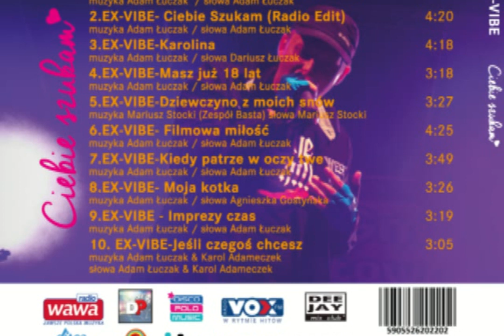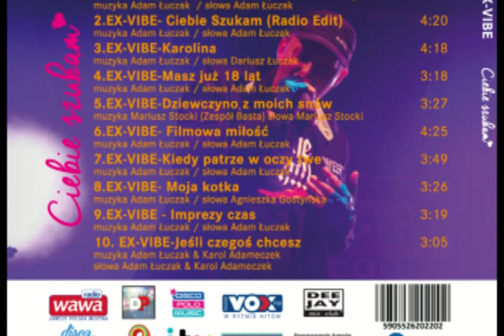Płyta EX VIBE Ciebie Szukam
Piosenki na płycie :
1.EX-VIBE-Ciebie szukam (Exendet Mix)
2.EX-VIBE-Ciebie szukam (Radio Edit)
3.EX-VIBE-Karolina
4.EX-VIBE-Masz już 18 lat
5.EX-VIBE-Dziewczyno z moich snów
6.EX-VIBE-Filmowa miłość
7.EX-VIBE-Kiedy Patrze w oczy twe
8.EX-VIBE-Moja kotka
9.EX-VIBE-Imprezy czas
10.EX-VIBE-Jeśli czegoś chcesz

Następna płyta zespołu planowana jest na wakacje 2019 roku.
Dokładniejsza data premiery będzie podana na fanpaga.